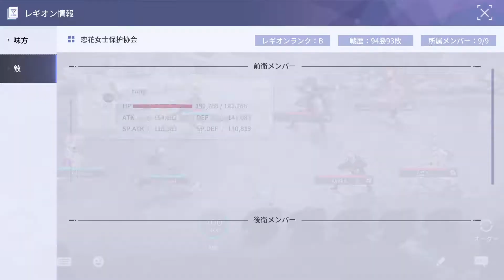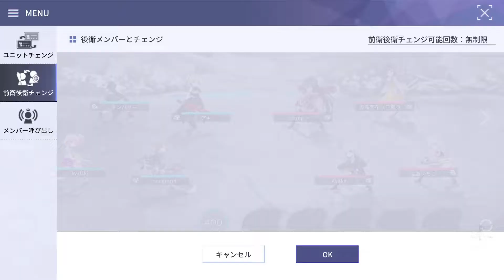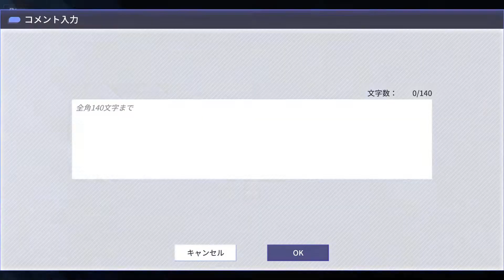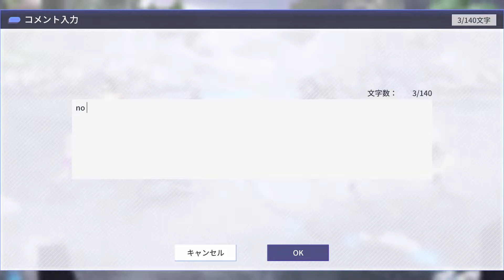アサルトリリィ Last Bullet（ラスバレ）: UYGLZ夕立隊 Legion Battle [UYGLZ夕立隊 ] vs [恋花女士保拉協会]